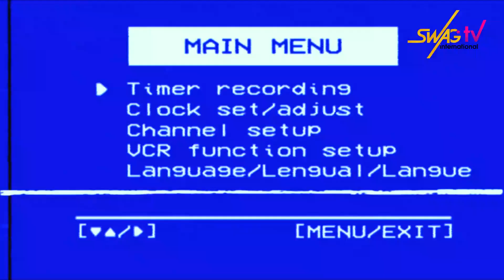APST TONY IKALAMA LIVE AT KATALAMBANO WITH THE BOSS OF ALL BOSSES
KATALAMBANO with the boss of all bosses
Guest: Apostle Tony Ikalama
Topic:  Difference between faith and pride
Faith is a blessing. Matthew 17:20.
Pride is a sin. 1John 3:4
Signs Of Pride:
1. You will no longer listen to anyone's advice/correction.
2. You do only what pleases you.
3. You start thinking you can do/know better than your leader._Apostle Tony Ikalama